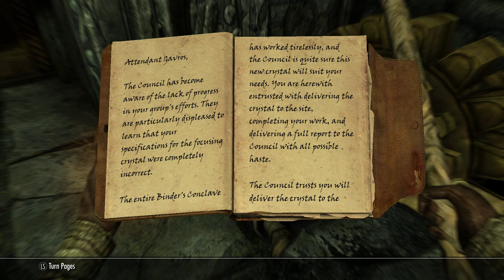Let's Roleplay Skyrim - Part 87: The Search for the Staff of Magnus Begins!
Hey everyone! Welcome to the story of Adala Forestborn in the land of Skyrim.
Adala, Silly, Brelyna and J'zargo head out to the ruins of Mzulft to find the the whereabouts of the staff of magnus. Luckily, Adala has already been to Mzulft before, well the entrance, anyway.
In Mzulft, Adala comes across a dying synod researcher who tells her to find his college. The are many dangers between Adala and her objective...

MOD LIST

Unofficial Skyrim Special Edition Patch (USSEP)
More Colorful Critters (XB1)
Cheat Room (XB1)
Creation Club - Better Survival Mode
Wildcat - Combat of Skyrim
Balanced Damage Scale
Ordinator - Perks of Skyrim
20 pct More Perk Points
Amazing Follower Tweaks
The Ultimate Dodge Mod
Beauties of Skyrim HD
realore unpb.esp
R246 Concept XBR
Portable Alchemy
The Book of UUNP-UNP (petite)
The Alchemist Vestments 1K
Cloaks & Capes
Bandolier: Bags and Pouches
(XBOX) Bandolier - Tighter Female Fit
Equippable Tomes - Belt Worn Books
Kagrenac's Wisps
Visible Favorited Gear
Xx Awesome Potions xX SSE
Alchemist Compendium
Conjurable Chest and Crafting
Auto Unequip Shields to Back
Staves on back (Xbox)
Dawnbreaker Requiem
Summon Fairy
Magical College of Winterhold
Divine People Doc's Barber Shop
FoV (Field of View) Mod
[XB1] Dynamic Camera
The Notice Board
Dwarven Luggage
Husky Farm Protector (XBOX1)
sirwho's Wizard Hats
Assorted Wizard Hats
Dwarven Mudcrab Combat-Capable
Staff Enhanced Magicka
Gritty Animation Bundle
VAE - Visual Animated Enchantments
More Saddles by Laup26
Bloodthirst (Vampire NPC's Can Drink)
Skyrim Outfitters: Adventurers Gear
Hedge Mage Armor - Crafting Modular
Skyrim Outfitters: Vestorium Magus
Skyrim Outfitters: Backpacks for Adventuring
SKyrim Outfitters: Heavy Metal
Skyrim Outfitters: Ebony Backpack for Adventurers
Tomes of Magic: Unlock & Lock
Healing Butterfly
Pure Essence - Mine Soul Gems
Sensible Skill Books
Distinct Uniques - Artefakes
Alchemist's Abode
Pack Light: Realistic Carryweight
Fairies
Improved Potion Animation
Realistic Ragdolls and Force
Dolomite Weathers and Lighting
Audio SFX Overhaul
College of Winterhold - Quest Expansion
At Your Own Pace - College of Winterhold
College of Winterhold - Quest Expansion and At Your Own Pace Patch
Economy Overhaul & Speechcraft
Alternate Start - Live Another Life
Skyrim Starfall
Campfire

Video Captured with: AGPtek HD Game Capture.
Voice recording captured and edited with: DISDIM PC Microphone and Audacity.
Video edited with: Shotcut.
Thumbnail created with: GIMP 2.10.10